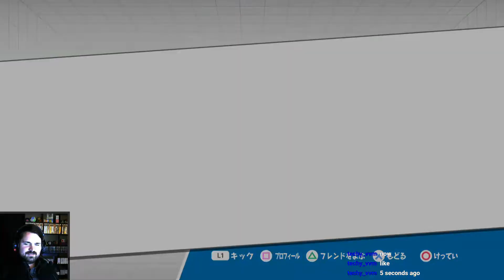Puyo Puyo eSports | Cane Vs Puyota - FT10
This was the 11th match in a series of 11 first to 10's I played with Puyota the other day. This series I started off playing pretty poorly but the series picked up as it went on. So I felt it was worth highlighting several of these.